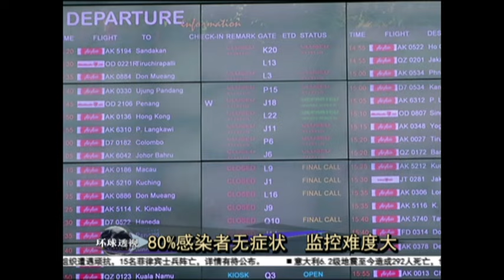新加坡兹卡疫情恶化 确诊病例飙升至56宗 [20160831]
国庆日假期大家应该都会趁机出去旅行，不过还是要再三提醒，要注意做好防蚊措施，以免感染兹卡病毒！话说新加坡的兹卡疫情越来越严重，因为到29号为止，当地确诊的兹卡病例，已经从原来的41宗，飙升到56宗！相信很多人也很担心，我国会不会也遭殃，毕竟我们离新加坡那么近，而我国又做了那些预防措施呢？马上来了解兹卡疫情的最新进展！